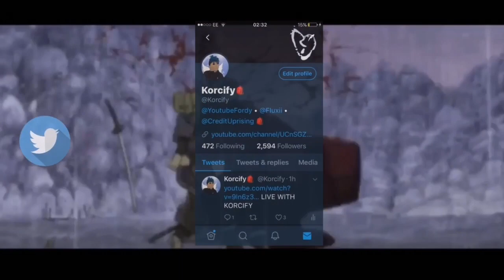He accused me of playing claw...@FearChronic